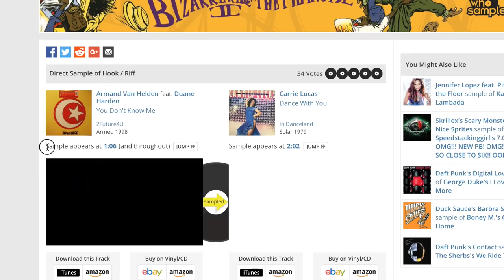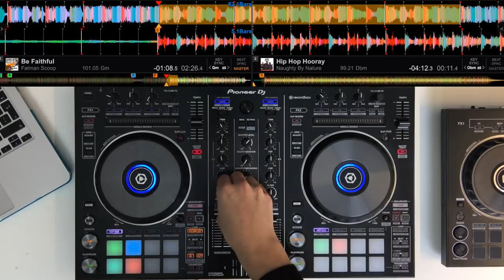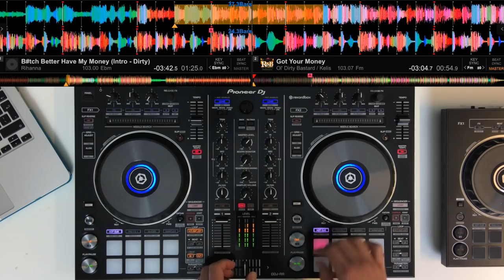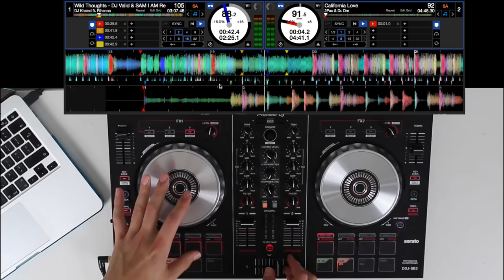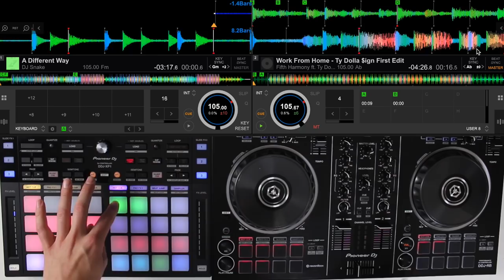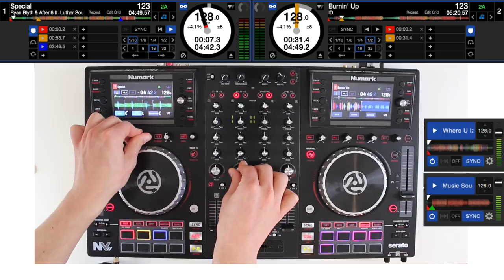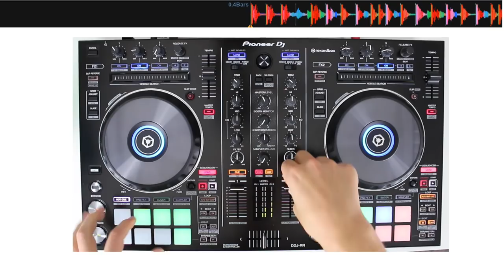5 Creative Mixing Techniques for DJs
Learn to master advanced creative mixing techniques such as: Wordplay and tone play transitions, acapella and instrumental mash ups or even live sampling and performance tricks.